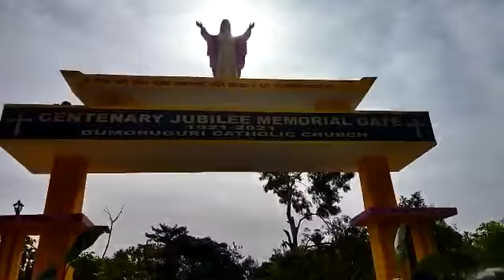First Bodo catholic Church centenary 100 years jubilee celebrations Village entrance gate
Dumoruguri catholic Church
" This is the day that the lord has made we will rejoice and be glad in it"   Pslam-- 118:24